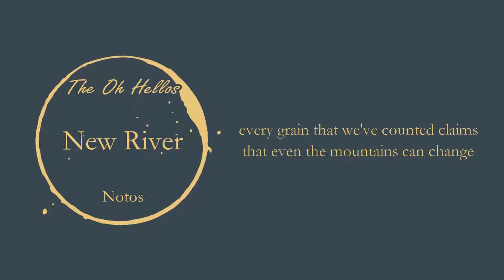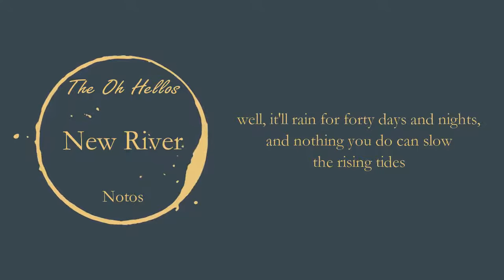The Oh Hellos - New River (Lyrics)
Lyrics:

it took forever and a day for the canyons and coasts to erode away
by the weight of the ocean's cyclical motion they swayed

and though the eons may pass as slow as the sands of an hourglass
every grain that we've counted claims that even the mountains can change

let it come down, let it come down
let it make in you a new river

I know the winds from the south have the waves riled up like a hungry mouth
and your stomach goes hollow at the thought that it could swallow you whole

well, it'll rain for forty days and nights, and nothing you do can slow the rising tides
but the river takes her shape from every tempest she abides
and like her, you'll be made new again